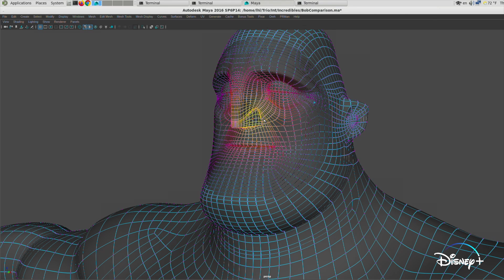Inside Pixar: Foundations Trailer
Virtual choices, real emotions. Discover the foundations of our filmmaking in new episodes of Inside Pixar, an Original Series, now streaming on Disney+.